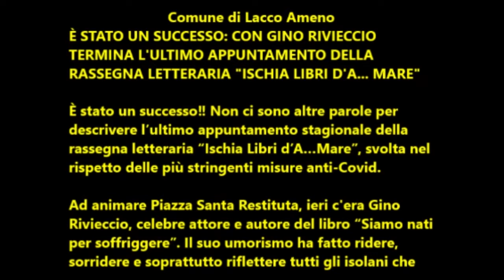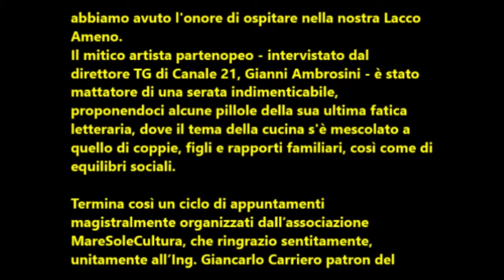Gino Rivieccio chiude con successo la rassegna letteraria "Ischia libri d'A... mare" a Lacco Ameno